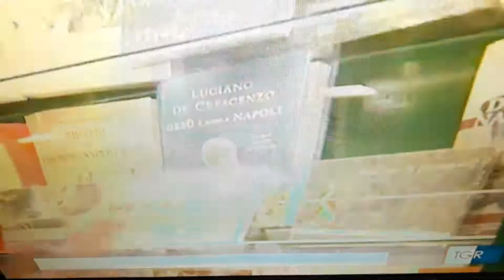Luciano De Crescenzo è morto al Gemelli